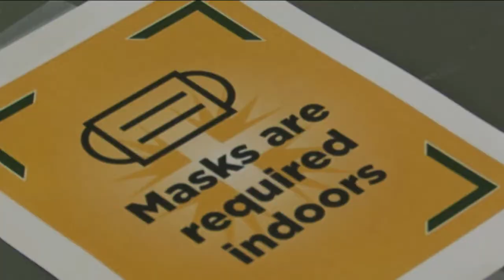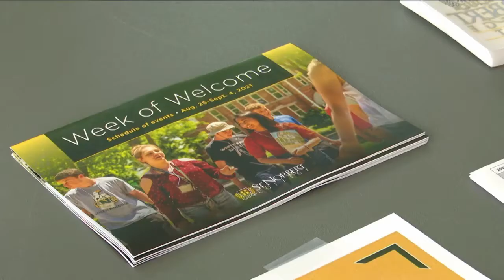COVID-19 and St. Norbert College move-in day